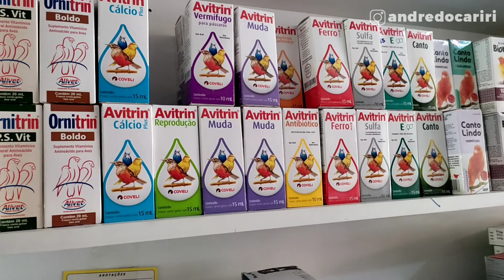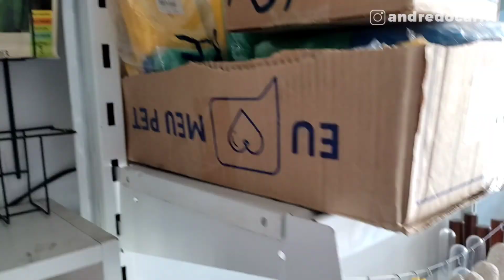Veja a Variedade de Itens para Pássaros nessa loja em Juazeiro do Norte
Neste Vídeo gravei uma loja de pássaros com muita variedade de itens, veja  toda loja.

Casa dos Pássaros
Rua Santa Luiza 1796, Bairro São Miguel